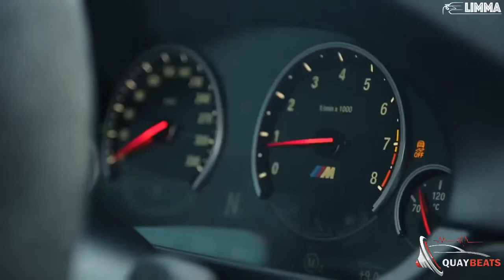BMW M5 F10 Obsessed-Ina Wroldsen LIMMA (Quay Beats)